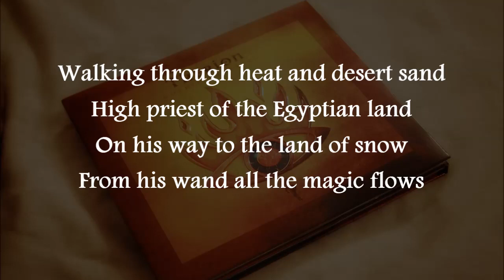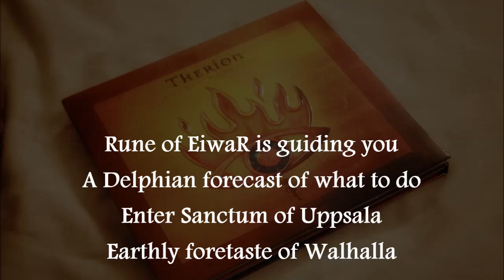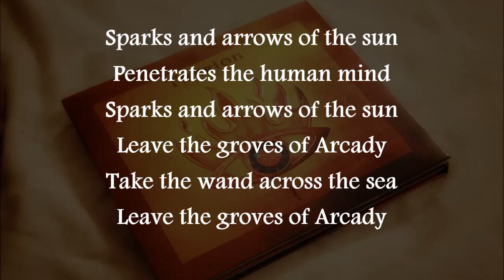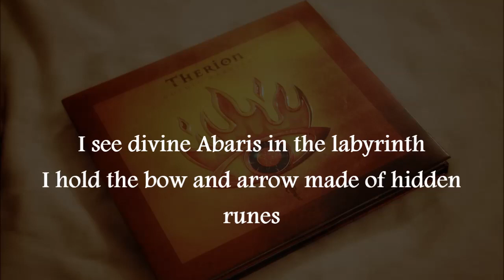"The Wand Of Abaris" - THERION - HD - Lyrics - 2007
Gothic Kabbalah" (2007)
"The Wand Of Abaris"
THERION
Lyrics